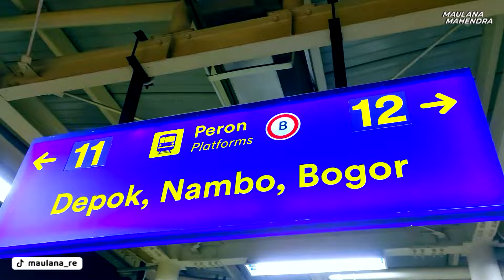Trip Gondangdia - Manggarai Naik Commuter Line Menjelang Tahun Baru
Pulang kerja kantoran, trus kantor anda dekat stasiun kereta?
Naik KRL Commuter Line jadi solusi yang tepat buat pulang ke rumah :)

Siap-siap untuk merasakan sensasi berjibaku naik kereta di jam pulang kerja dari Stasiun Gondangdia tercinta yaa

Follow juga yaa!